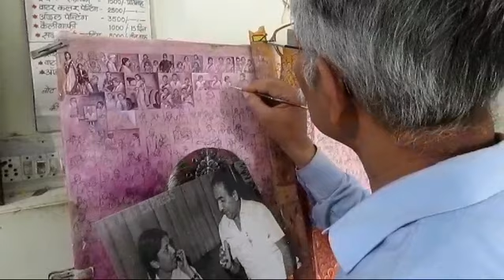ramkrupal namdev ne banaye anokhe painting